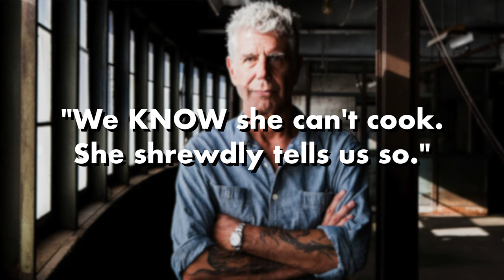Red Pork Pozole Kitchen Korrections Fixing Rachel Ray's Pozole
I've been getting a ton of request for this one, and while she isn't a "YouTube" chef, I can't ignore it any longer.  For today's episode, I will take a gander at Rachel Ray's awful pozole recipe, and making a more authentic pork filled wine instead.

rojo